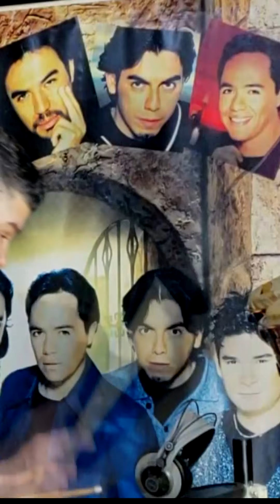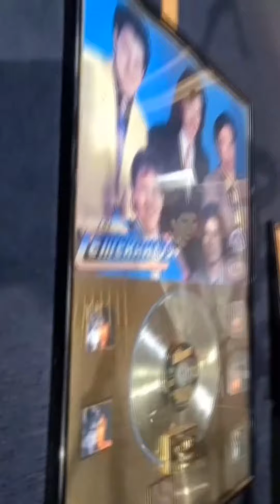Charly Abrego La Evolución en Las Percusiones con Los Temerarios